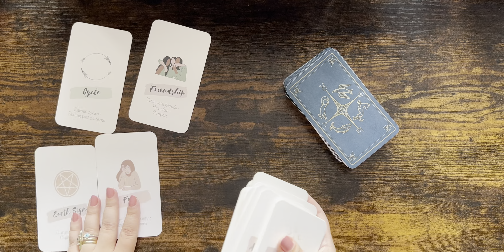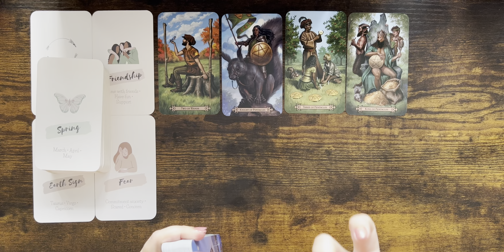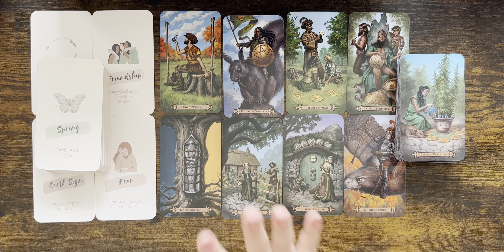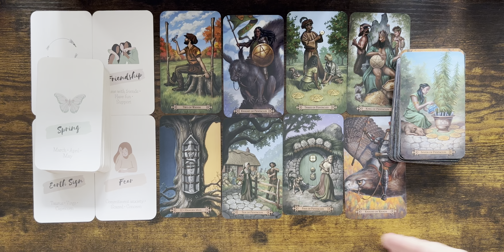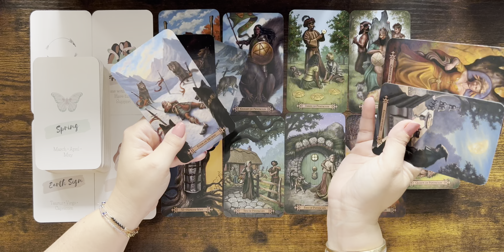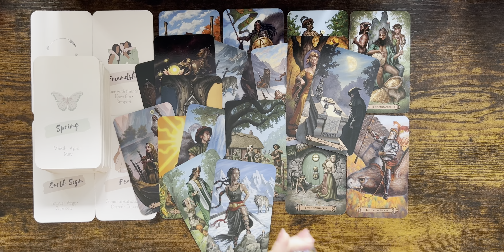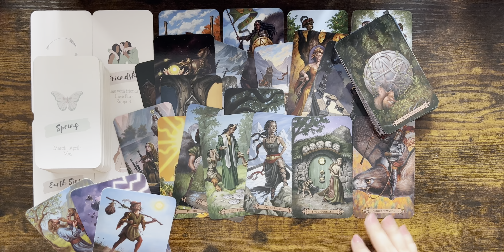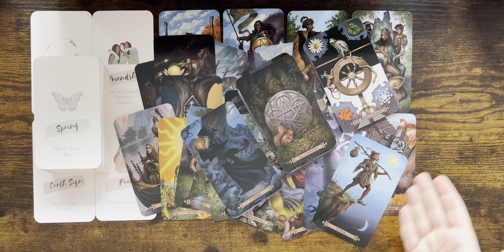CANCER tarot ♋️ Someone Is Losing Their Stability, They Want To Reach Out.. Expect Abundance Cancer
Please find the list below and the links of the decks:

1. Everyday Witch Tarot (Amazon)
2. Affairs Of The Heart Oracle Cards (Etsy)
3. Gilded Tarot Royal (Amazon)
4. Island Time Wellness Love Oracle Cards (Amazon)
5. Wizards Tarot (Amazon)
6. The Steampunk Tarot (Amazon)
7. Modern Spellcasters Tarot (Amazon)

Mary 🌹

Sun: Aquarius
Moon: Cancer
Venus: Aries